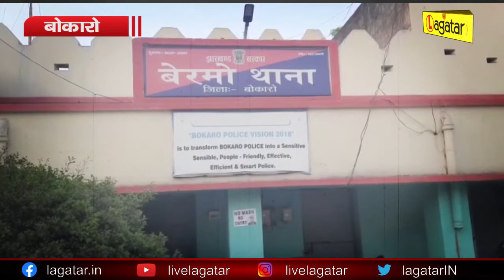Bokaro - अमलो बस्ती में घर का ताला तोड़कर चोरी, शिकायत दर्ज कर कार्रवाई में जुटी पुलिस